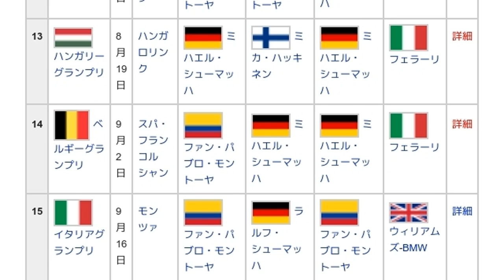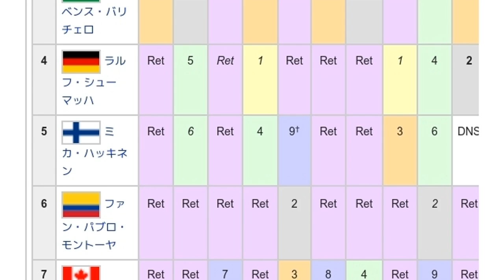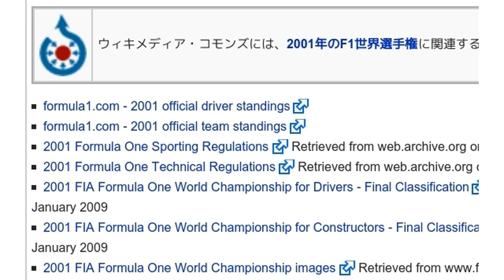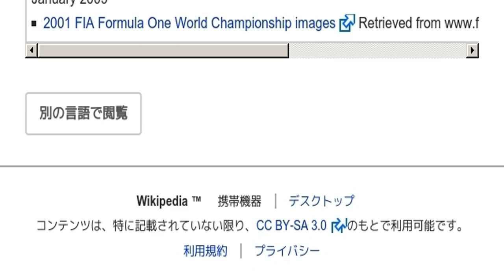「2001年のF1世界選手権」とは ウィキ動画